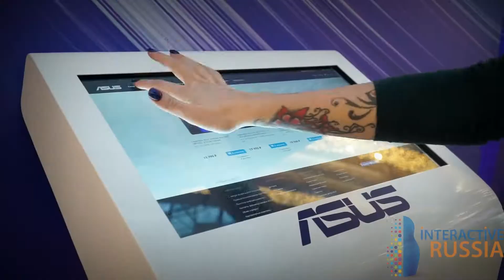Компания Interactive Russia, совместно с Nikitin Studio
Компания Interactive Russia, совместно с Nikitin Studio , организовала интерактивный стенд "Волшебник" .